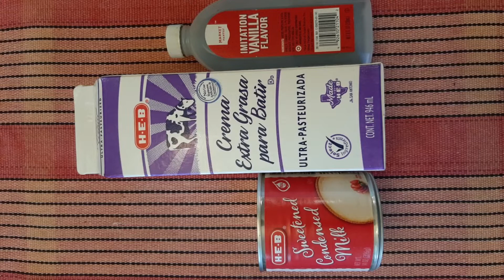Homemade Vanilla Ice Cream Recipe | 3 ingredients only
Ingredient:
1 Can of Condensed Milk
2 tbsp of Vanilla Extract
1 Cup of Heavy Whipping Cream